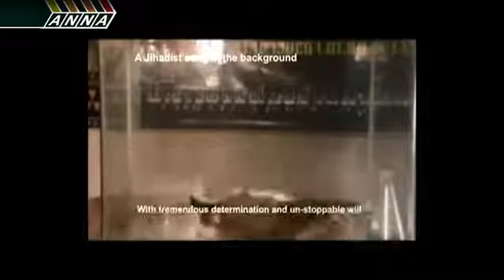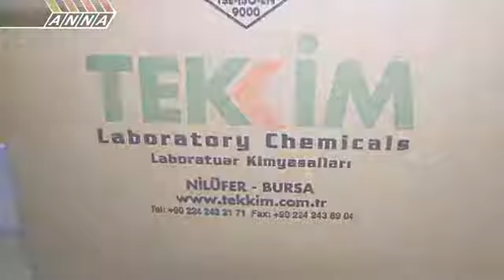18+ newsanna - Syrian soldiers find Turkish chemical weapons in SYRIA - this is "freedom"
The Syrian Army found the storage place where the FSA propaganda clip with the rabbits was filmed. The so-called "FSA" are supplied with Turkish chemicals in order to make chemical weapons on their own and use them against the Syrian civilian population.

.please let them know, how much you "appreciate" their work . The journalist also explains, that Syrian tank drivers in Daraya complained about feeling bad, after terrorists throw bottles with liquids at the tanks. Turkey will soon see the fire on its own territory.

18+ WARNING: GRAPHIC CONTENT - CONTAINS RAW FOOTAGE